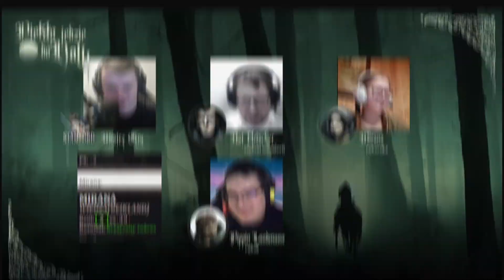Warhammer 4ed: Piekło jedzie do Hallt 🎃01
Przed wami sesja, którą chciałem nagrać od dawna. Oparta na darmowym scenariuszu o takiej samej nazwie przygoda. Przeniesiemy się do odizolowanego miasteczka, położonego gdzieś u podnóża Gor Szarych. Od jakiegoś czasu dochodzi tam do tajemniczych morderstw, jednakże nasi bohaterowie dowiadują się o tym w momencie, gdy jest już za późno.

Zagrali ze mną:
🎃Marchewka - Mirana, rybak
🎃@RPAF-RPG - Pippin, rybak
🎃Yavi - Nat, inżynier (tak przynajmniej mówi mama)